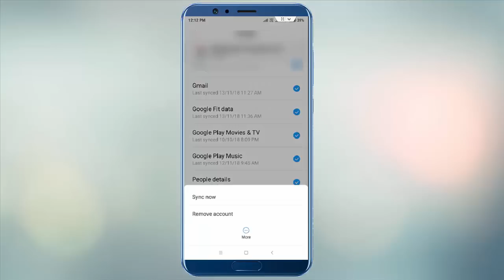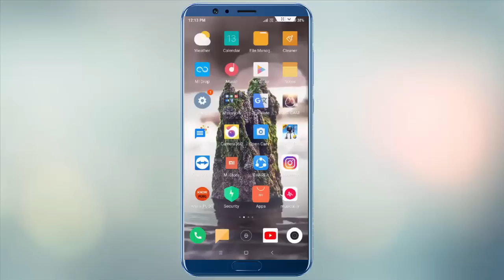How to Fix Google Play Store Error RPC AEC 0 in Android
How to Fix Google Play Store Error retrieving information from server (RPC: AEC:0) in Android